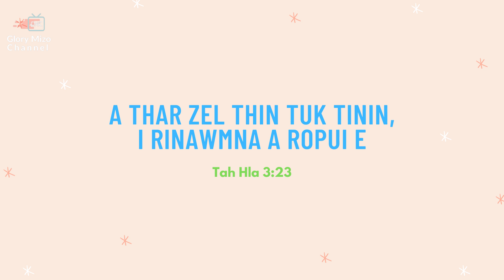NITIN ISUA NEN #294 | Tun Hun Chauh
Daily Devotional